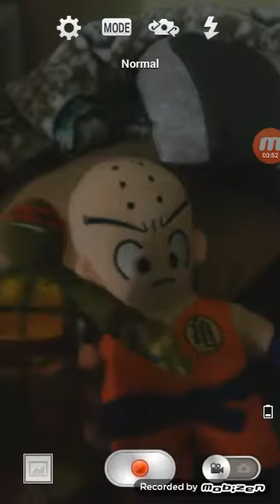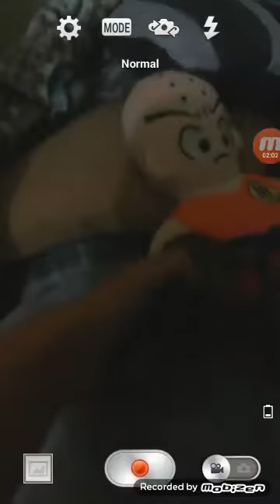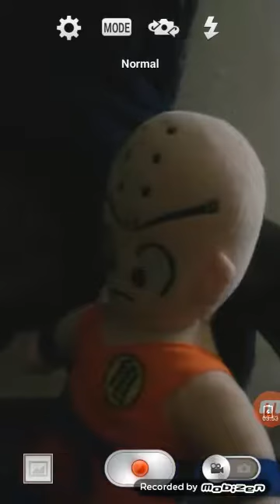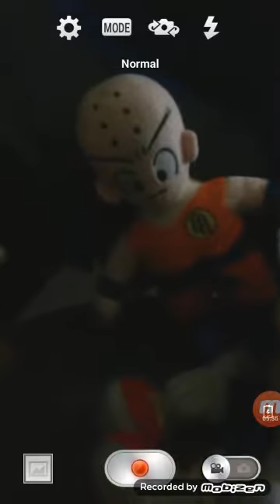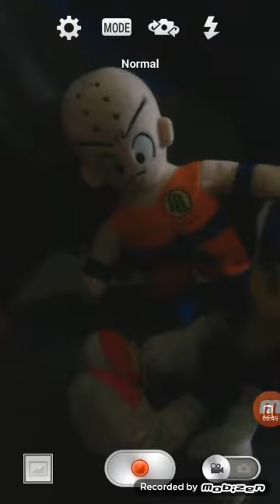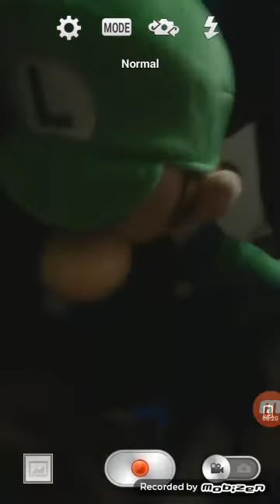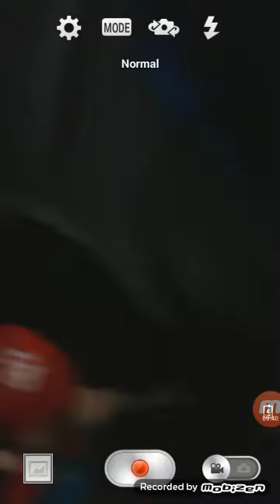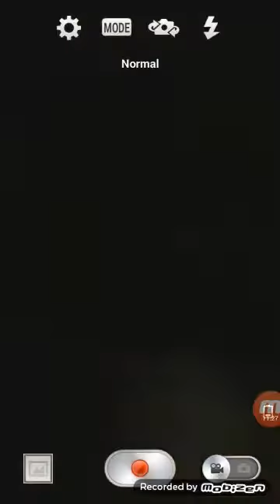Mario and Sonic Anventures)Ep11 Krillin Joins the team?!?